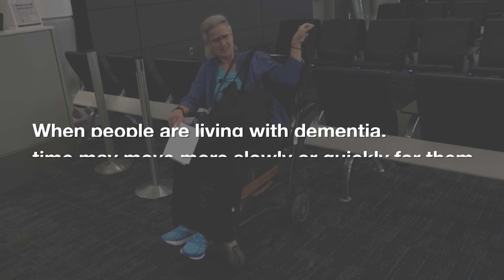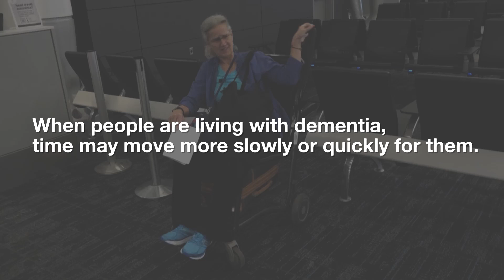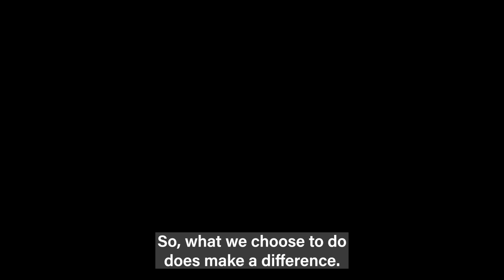Travel with Dementia - How to Support in Situations of Altered Time Awareness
then filter by webinars.